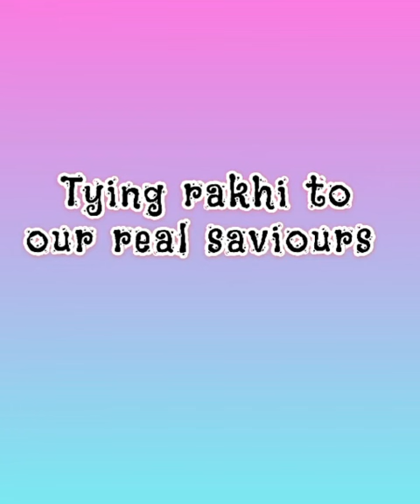Celebration the Bond of Love - Pre Primary Section, CMS Golf City